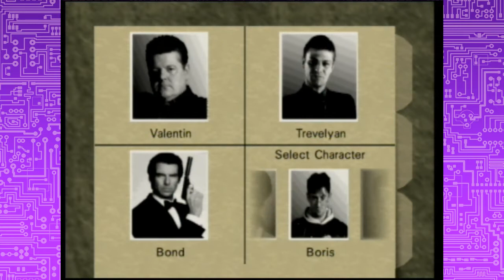Dan & CJ Special: Goldeneye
Games that have not aged well: Goldeneye